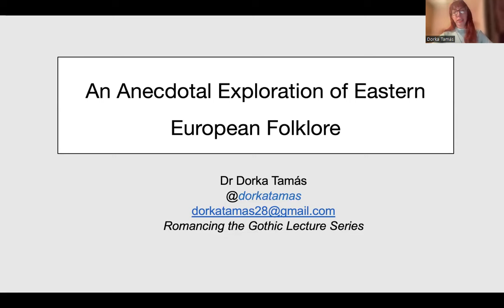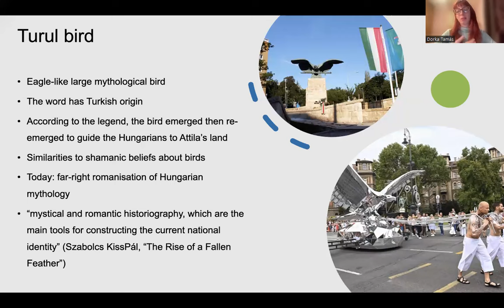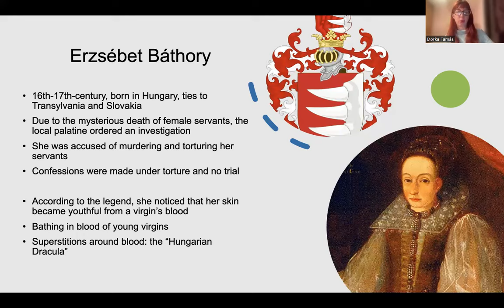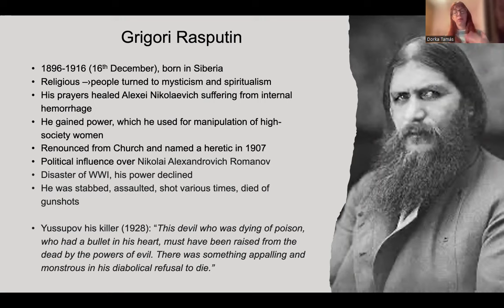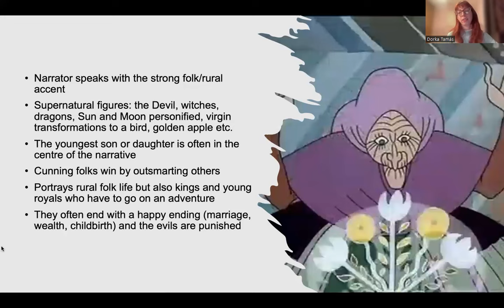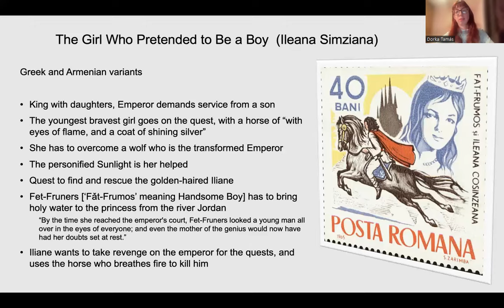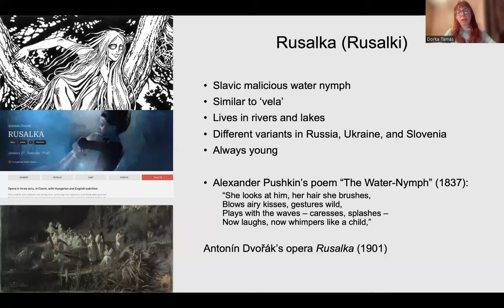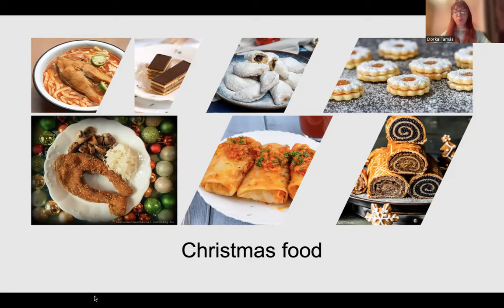Eastern European Folklore with Dr Dorka Tamás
A personal introduction to some aspects of Eastern European folklores